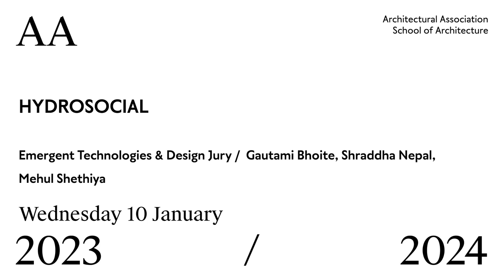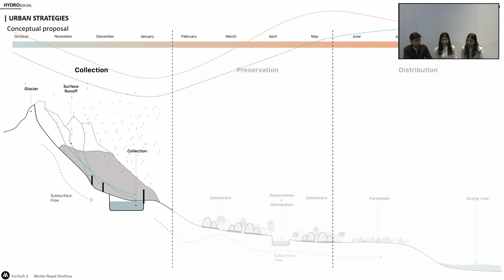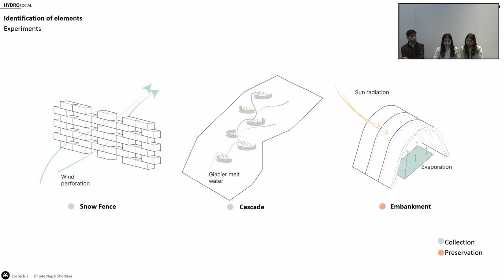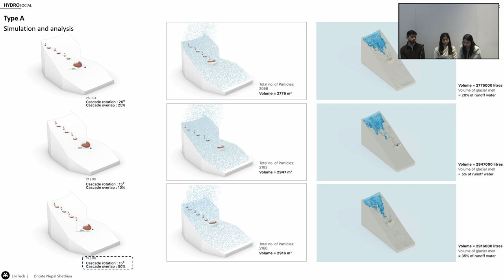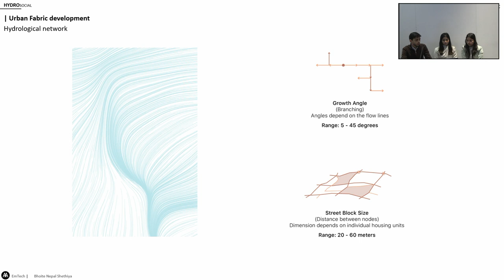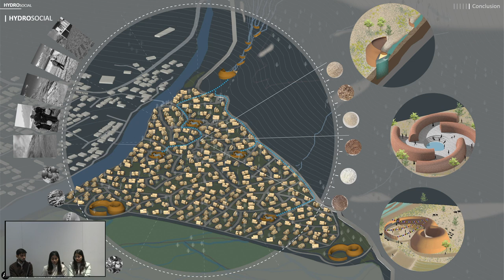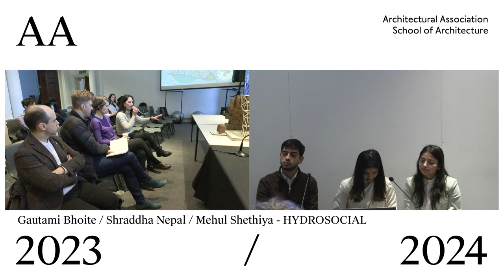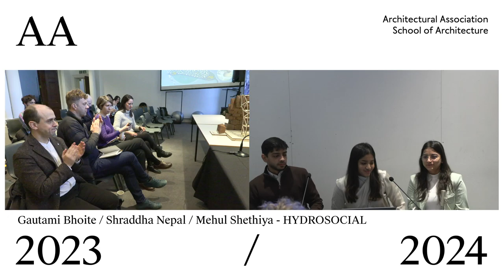HYDROSOCIAL: Gautami Bhoite, Shraddha Nepal & Mehul Shethiya